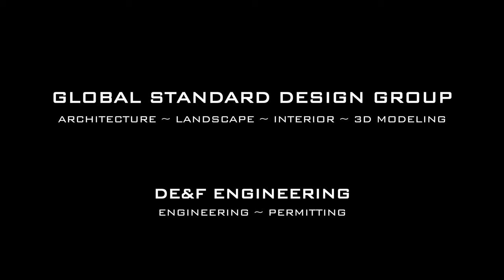295 Allamanda Sanctuary Belize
Appropriately nicknamed the "Savanna Sunset", this 4-bedroom, 4-1/2 bath contemporary Spanish estate takes advantage of the incredible open-savanna view west towards the Mayan Mountains of Belize! Multiple view-oriented terraces complement a large, refreshing pool set aside a bar/grill complete with a built-in pizza oven and wood smoker!